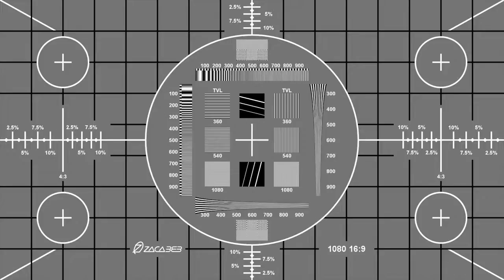Christmas Pickers - 2019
Pastor Steve and Cam take on some of the popular imagery of the Christmas Story, satirically speaking.  :)